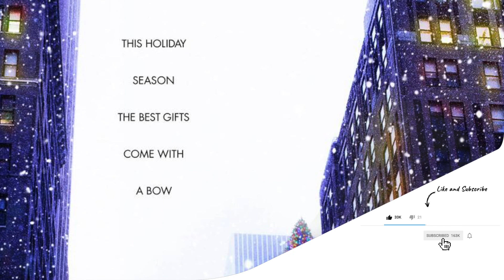Vincent D'Onofrio On His Role In Hawkeye Series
This video is about Vincent D'Onofrio speaking on his role in Hawkeye series. Hawkeye is an upcoming American television miniseries based on the Marvel Comics characters Clint Barton and Kate Bishop, both from Hawkeye, produced by Jonathan Igla for the streaming service Disney+. It is set to be the fifth television series in the Marvel Cinematic Universe created by Marvel Studios, following the events of Avengers: Endgame and sharing continuity with the films in the franchise. Igla is the head writer, and Rhys Thomas is in charge of the directing team.